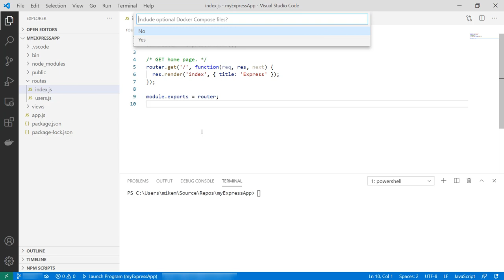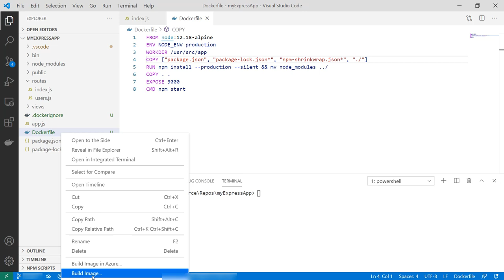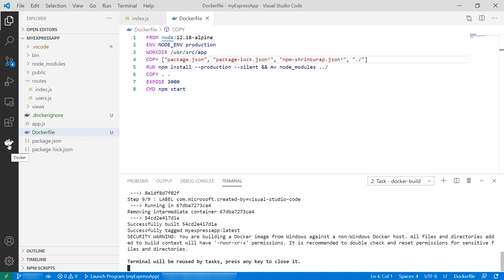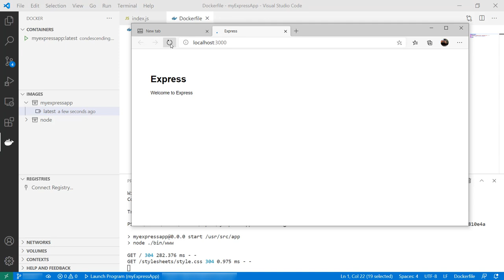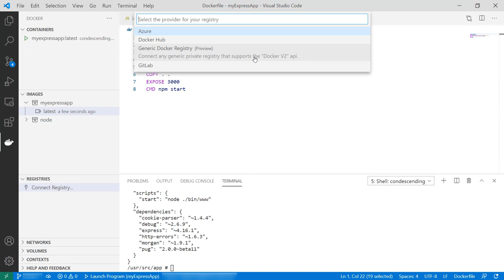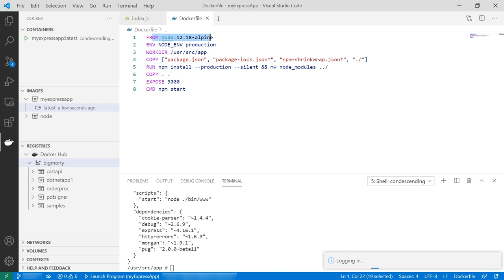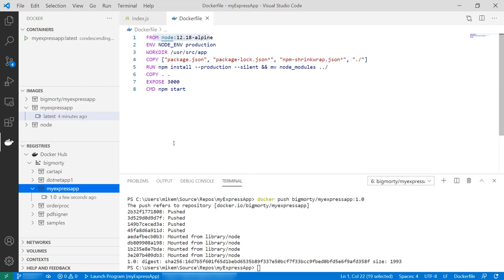VS Code Docker Extension - Overview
The VS Code Docker extension has several features that can help you build, diagnose, and deploy your container apps. This video visits the key features in the extension.